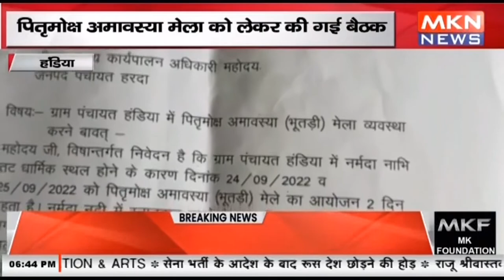हंडिया- पितृमोक्ष अमावस्या मेला को लेकर की गई बैठक, मेला व्यवस्था को लेकर की गई चर्चा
mknews,mkn news,mpcgnews,upnews,uknews,पितृमोक्ष अमावस्या मेला को लेकर की गई बैठक,मेला व्यवस्था को लेकर की गई चर्चा,हंडिया,पितृमोक्ष अमावस्या मेला,handia,handiya,madhya pradesh news